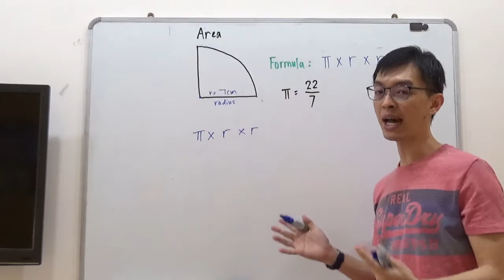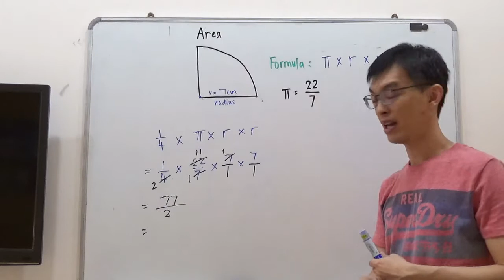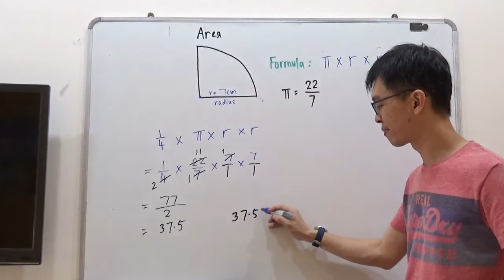P6 Mathematics - Circles 5 (Teaching)